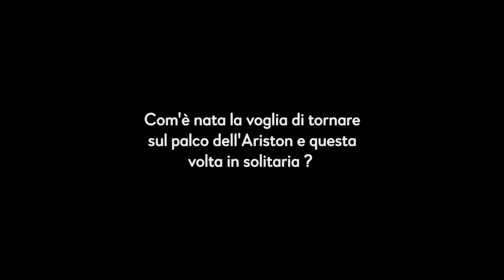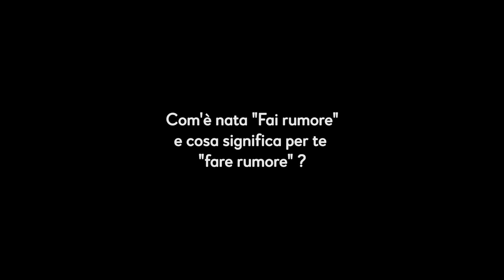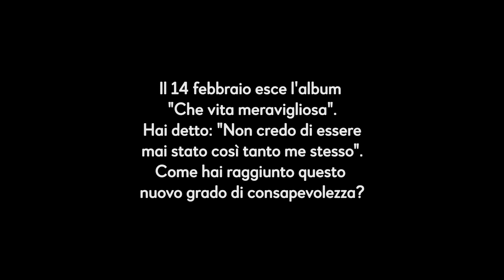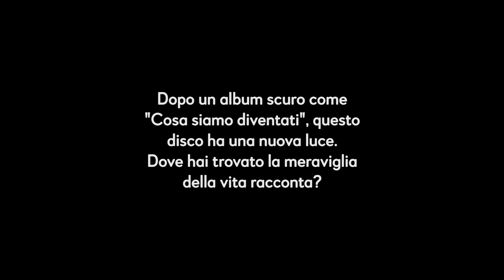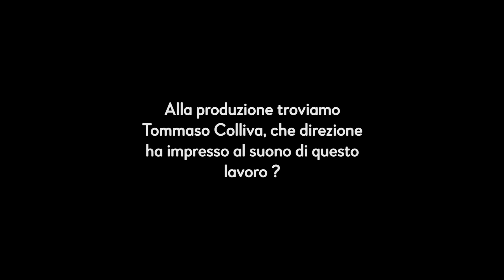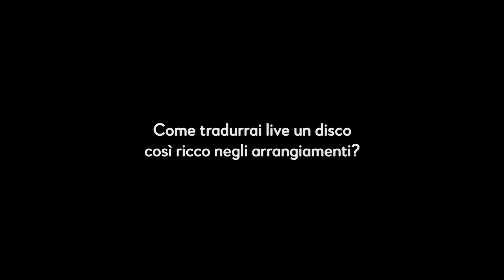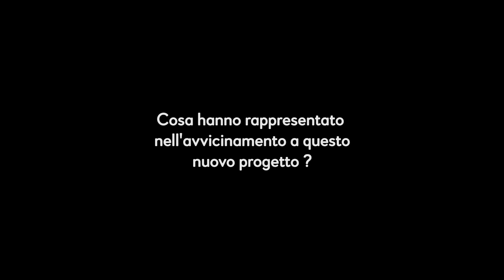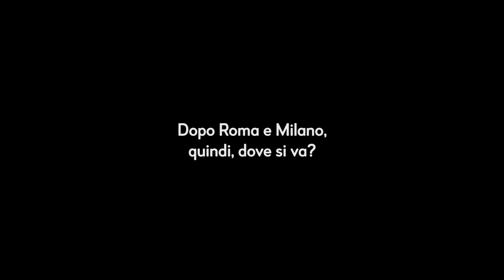Diodato presenta Che vita meravigliosa, l'intervista di Onstage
Diodato presenta il suo nuovo progetto discografico. L'artista sarà anche in gara al Festival di Sanremo 2020 con il brano Fai rumore.